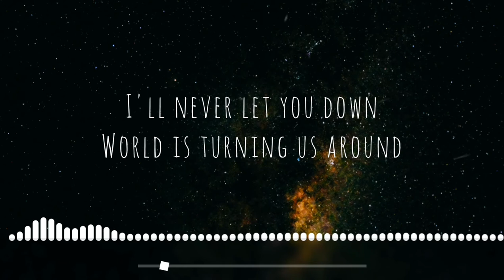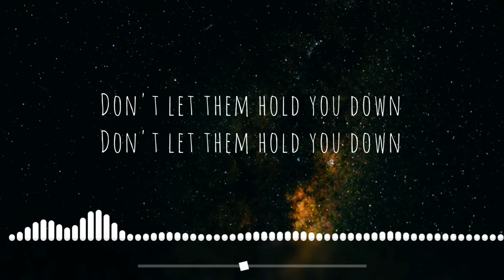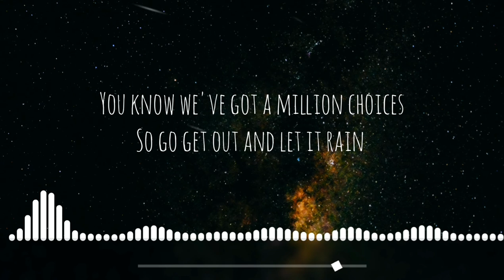Tusse - Voices (Lyrics)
Photo by Adrien Olichon from Pexels